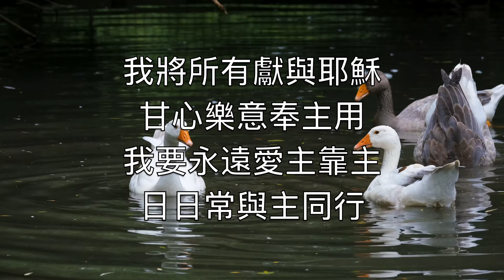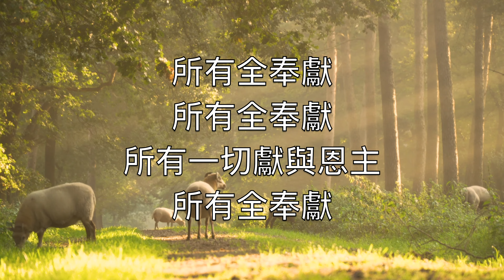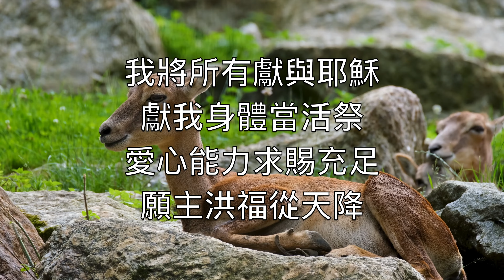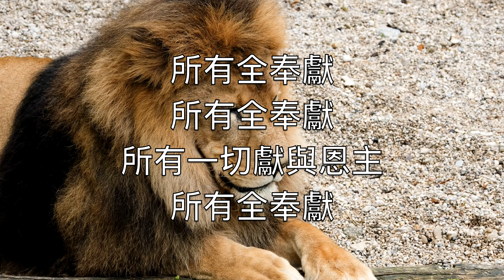所有全奉獻 (I Surrender All) - 卡拉OK長笛器樂 Judson Van De Venter V2 ChF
Let me feel Thy Holy Spirit

May Thy Holy Spirit fill me
May I know Thy power divine

我將所有獻與耶穌
甘心樂意奉主用
我要永遠愛主靠主
日日常與主同行

所有全奉獻
所有全奉獻
所有一切獻與恩主
所有全奉獻

完全鄙棄罪中樂
在主座前恭虔俯伏
求主即時收納我

求主使我全歸屬
求主聖靈教我深悟
主永屬我我屬主

獻我身體當活祭
愛心能力求賜充足
願主洪福從天降

果然聖靈火在心
救恩完美喜樂豐足
榮耀全歸主聖名

Judson W. Van De Venter